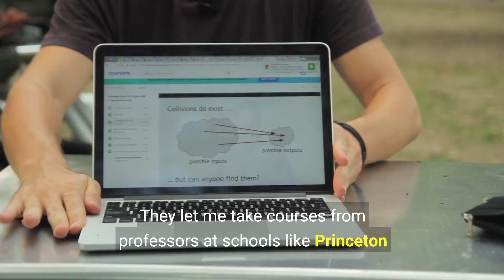Digital Nomad: Back to School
Over this past year, I've been focusing more on my career. Part of that meant studying and learning some new skills.

I took advantage of my time in Medellin to take courses online to hopefully set myself up for some more exciting work!